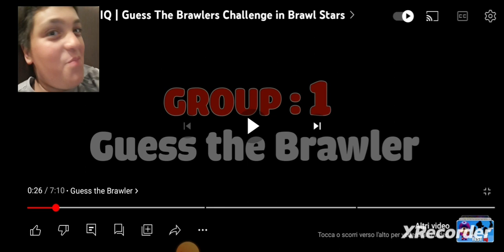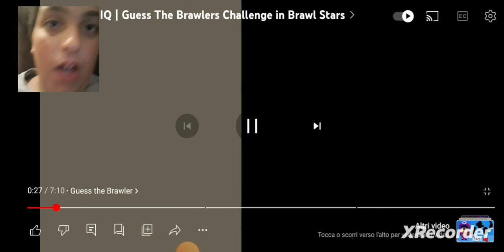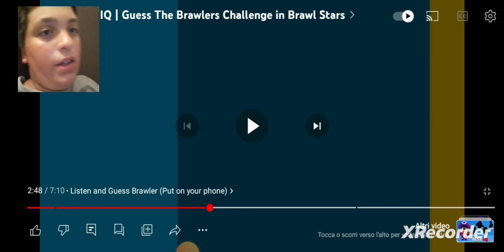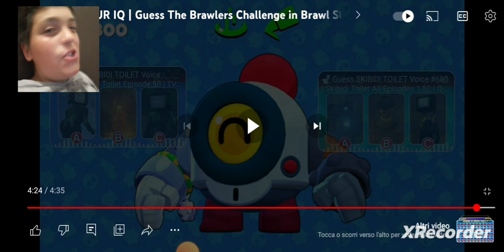Quiz di Brawl Stars di indovinare il brawler tramite gli occhi